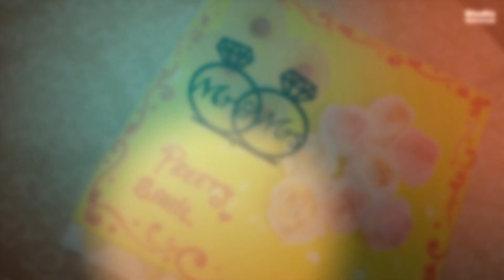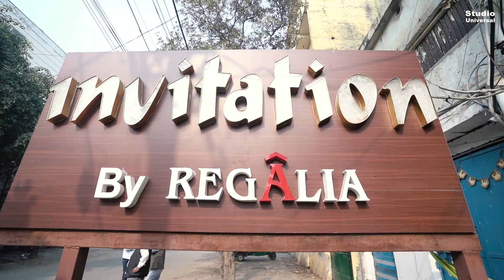Sahil weds Preety Teaser Final